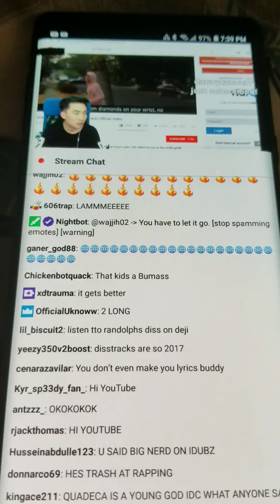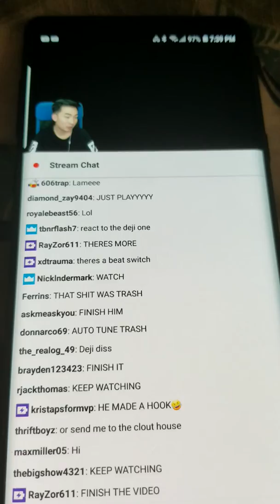Ricegum praises Quadeca on ksi diss